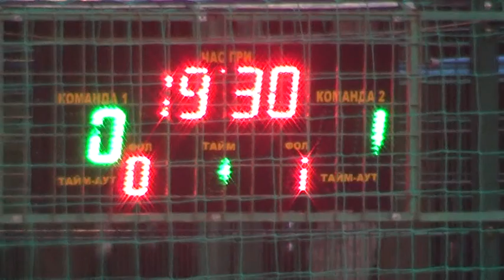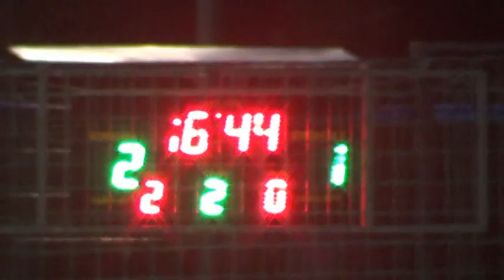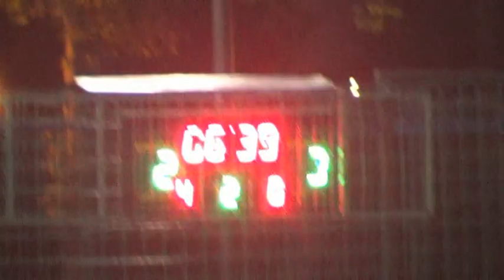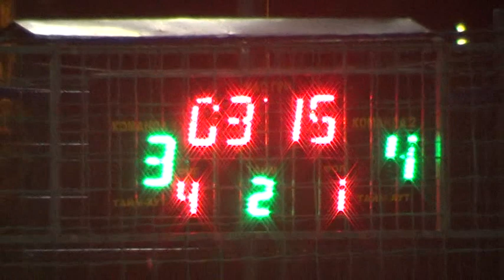12Ideal Plast Odesskaya street